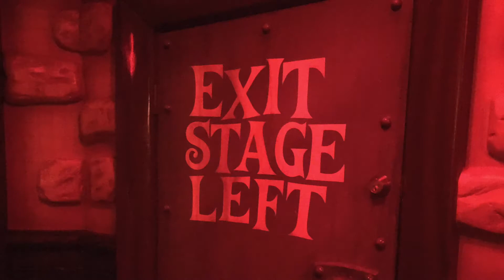Disney Adventures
Little Red takes on Disney Part Two.

Little Red Adventures